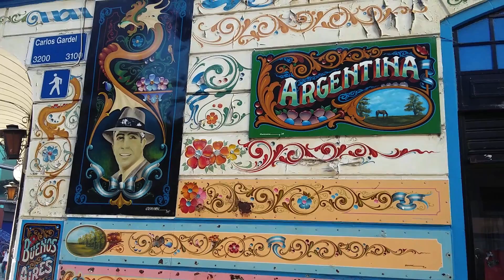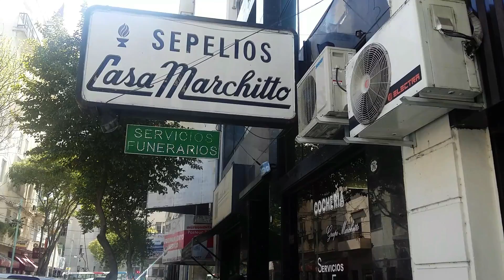POSTALES PORTEÑAS 2015